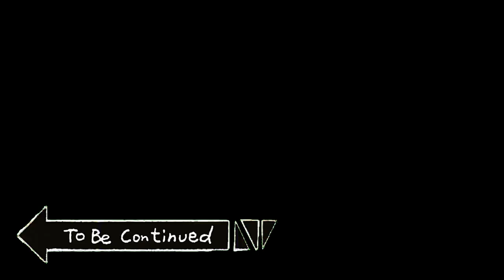Diaries toi Holmenkollenin Rolloon! | Koti SM-kilpailut!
Morjesta jälleen kaikille!!
Tällä kertaa mennään poikien kotikaupungissa Rovaniemellä jossa ratkotaan koko viikonlopun ajan SM-mitaleita. Lauri urakoi jokaisena kolmena päivänä koko rahan edestä. Verkku toimi jälleen takapiruna, vaikka kyseisen viikon perjantaina irtosikin lääkäriltä lupa täyspäiväiseen harjoitteluun.
Pitkä kausi alkaa olla kokonaisuutena takanapäin ja vaikka kuinka pojilla kevättä rinnassa onkin, eivät Rovaniemen olosuhteet päästäneet helpolla. Viikonloppu tarjosikin monia jännittäviä taistoja ja Verkun latukahvila veti sunnuntaina yläkatsomon Yleä myöten paikalle ihastelemaan tunnelmaa!
Katso video niin näät tarkemmin miltä viikko näytti!

Laita myös meidän kanava tilaukseen, jos et oo sitä vielä tehnyt ja anna videolle tykkäys niin päästään mekin joskus trendaavien listalle!